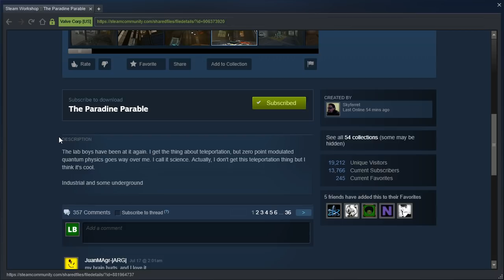Portal 2 PeTI - "The Paradine Parable" by Skyferret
Blind playthrough. You just wanted to mess with me when I was tired, didn't you?